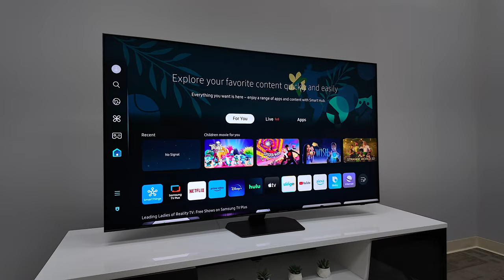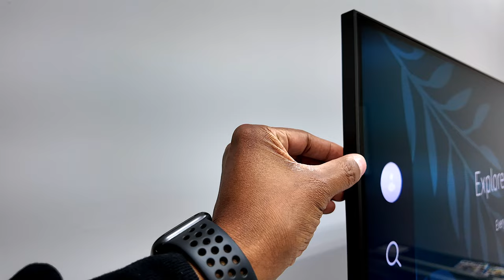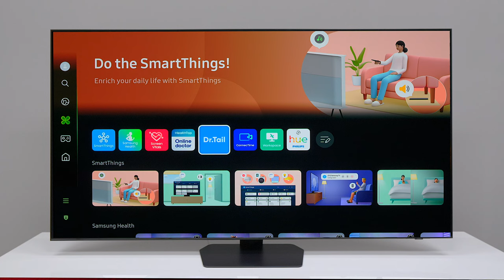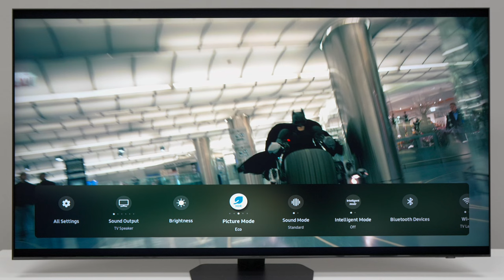Samsung QN90D QLED 4K TV Up To 98" WOW!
Recorded at Samsung Facility In New Jersey

Samsung QN90D 4K TV 2GEN Ai Processor WOW!
Product Details:
QUANTUM MATRIX w/ MINI LEDs: Catch every detail in dark to bright scenes; Precise lighting from Mini LEDs boost brightness so you don't miss a thing
NEO QUANTUM HDR+: See sensational contrast, stellar brightness & vivid color—just as the director intended; Things on screen look true enough to touch; Absorb all the nuances of the latest movies and the shows you love made for High Dynamic Range¹
DOLBY ATMOS & OBJECT TRACKING SOUND+: Put yourself in the middle of the action with built-in Dolby Atmos; When cars speed across the screen, sound moves right along with them to deliver realistic, 3D audio thanks to Object Tracking Sound²
MOTION XCELERATOR 144Hz: Play games and content with smooth motion and virtually no lag or blur; Get uninterrupted action with crisp visuals rendered at top speeds³
REAL DEPTH ENHANCER PRO: Experience depth and dimension on screen just like you do in real life; Real Depth Enhancer Pro finds the focal point in each frame and adjusts for a fully dimensional picture
4K AI UPSCALING: Whether streaming an HD movie, watching live sports, or looking back at home videos, experience it all transformed into sharp 4K resolution with our high-performance, AI-powered processor that upgrades content scene by scene⁴
NQ4 AI GEN2 PROCESSOR: The NQ4 AI Gen2 Processor keepings everything running, using 20 specialized networks to drive the intuitive Smart TV Hub, Dolby Atmos sound, and expertly upscaled 4K resolution
AUTO HDR REMASTERING: Elevate your viewing experience with our best 4K color and contrast; AI-based algorithms help create brighter highlights and details
HDR BRIGHTNESS OPTIMIZER: Dark scenes become detailed so that everything is more visible; The tone of the image adjusts in real time so you can see the screen in any lighting
SAMSUNG TIZEN OS: In just a few clicks, get instant access to your must-have apps and endless content from the streaming services you love; And with Voice Assistants built into your TV, it’s easy to get to it all with just the sound of your voice⁵

This helps the channel purchase more products for reviews and allow me to create better content for your viewing.

🔹 TV Information Community
🔹 Steve Merch
🔹 Camera Gear I Use
🔹25% Slant Wall From Videos

 "Game Content Usage Rules" using assets and it is not endorsed